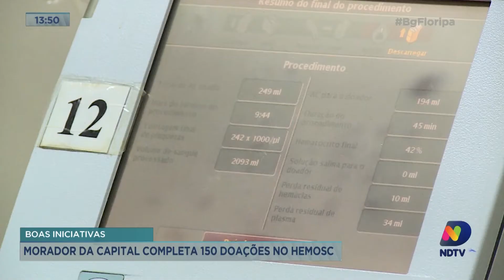Morador de Florianópolis já fez 150 doações de sangue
Você acompanha essa bela história no programa desta quinta-feira(28).